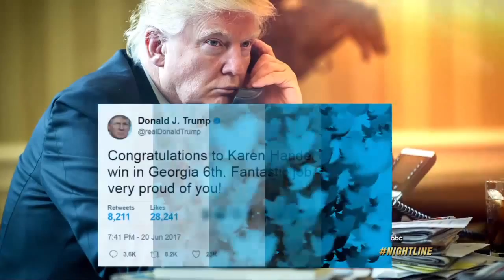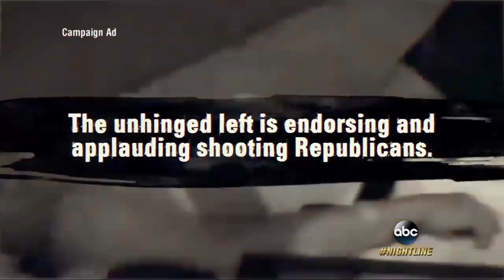GOP candidate Handel wins Georgia special election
Republican Karen Handel and Democrat Jon Ossoff battled it out in one of the most expensive congressional races in U.S. history.